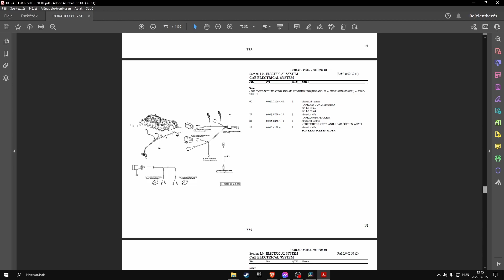Same Dorado3 80 (s.n. 20001 - .......) parts catalog